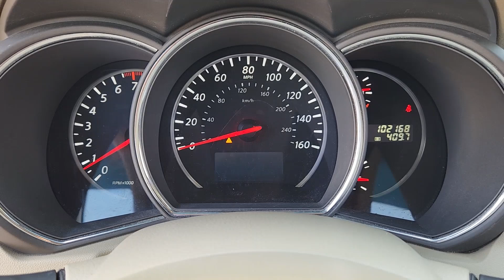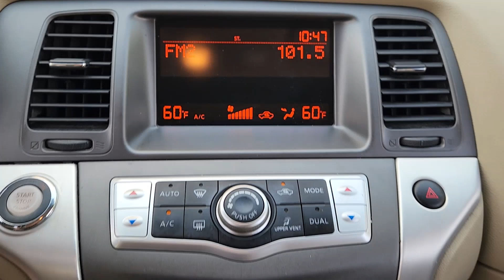Video for Fermin by Sal